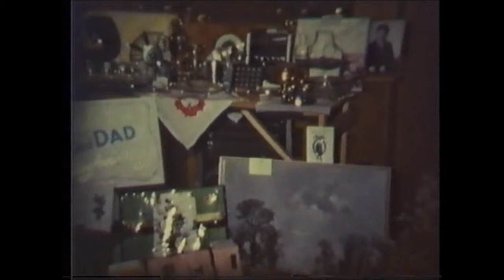John & Nell's silver wedding - 1967